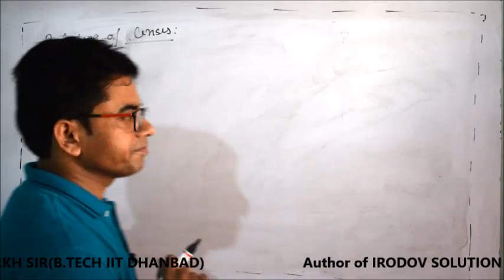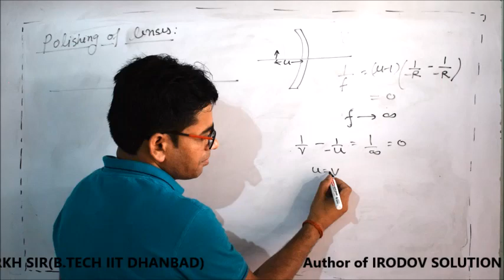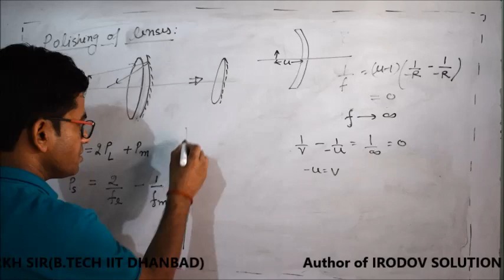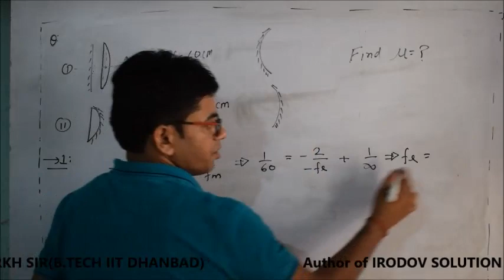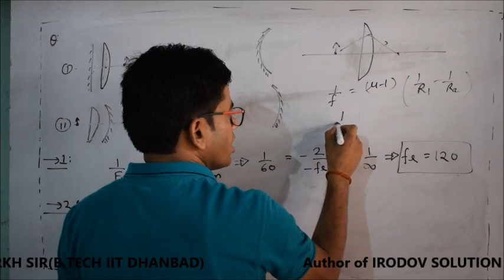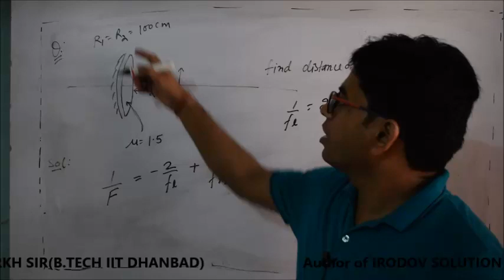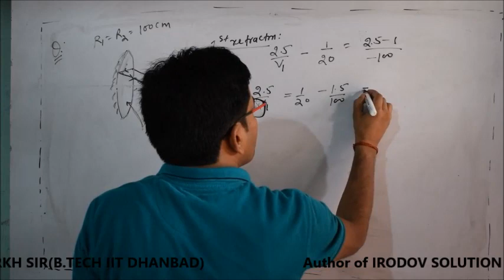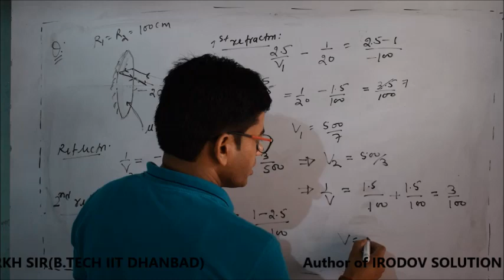Lecture-41: Polishing of Lens (Good concept)by RKH SIR